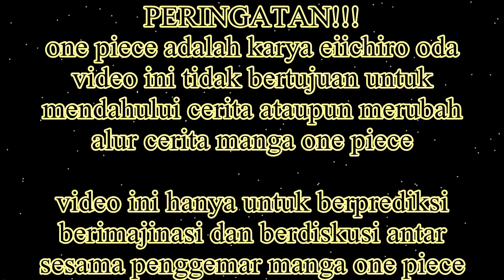Gimana Nasib Bigmom Selanjutnya Setelah Ke Onigashima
bigmom dibawa queen ke pulau onigashima,. kira kira gimana nasib nya ya,,.?